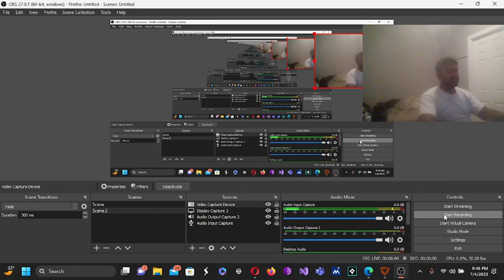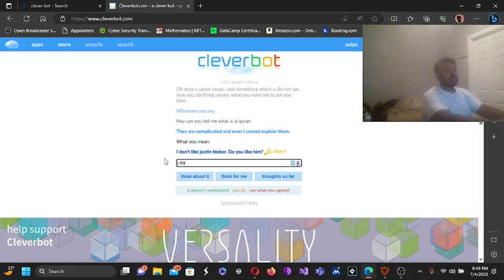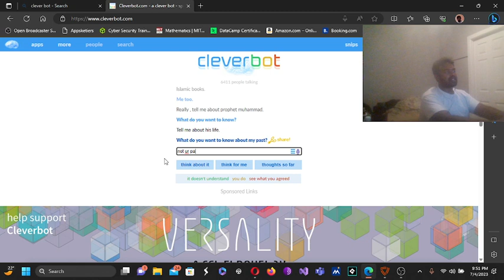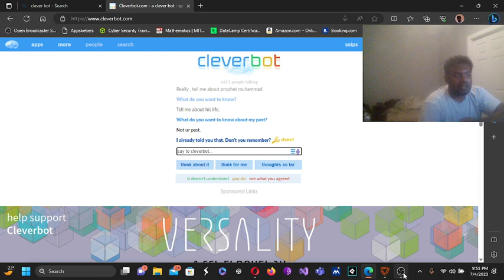some ai is not working at its zone ?? how this ai became so popular ?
I tried this clever bot, but got a bad experience.